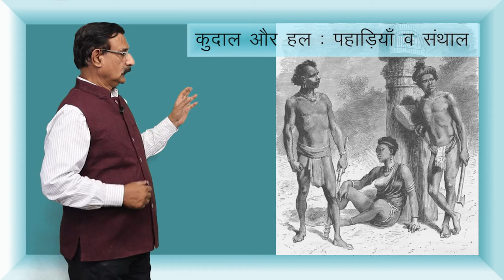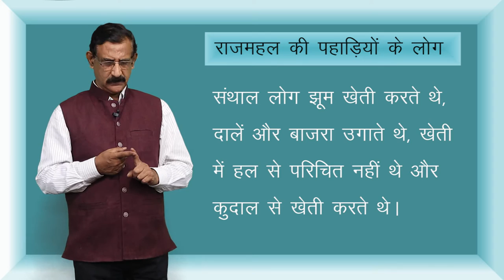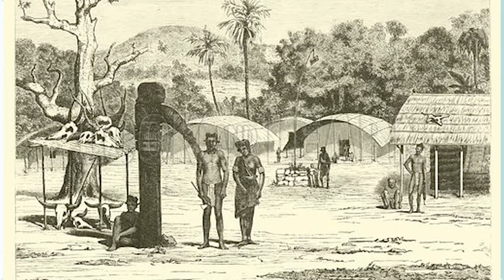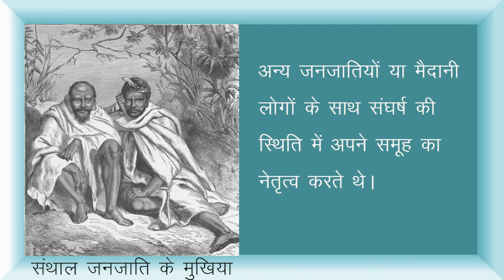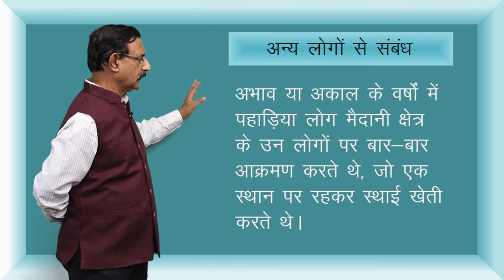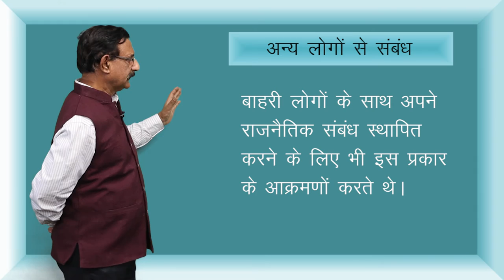CLASS 12th HISTORY | CHAPTER 10 | COLONIALISM AND THE COUNTRYSIDE